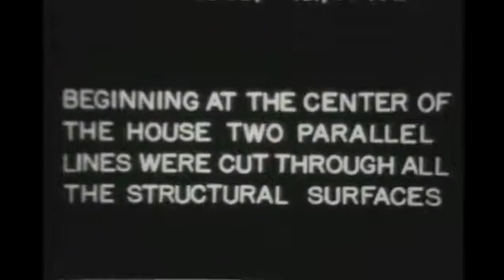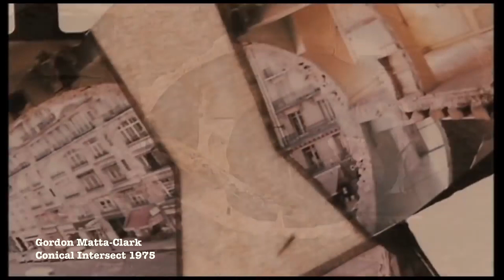Anarchitecture Gordon Matta Clark